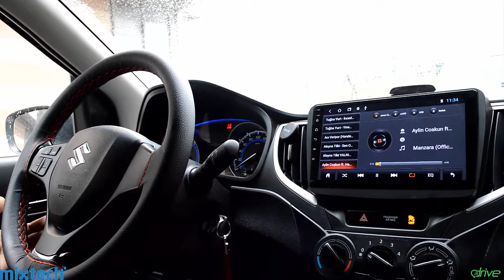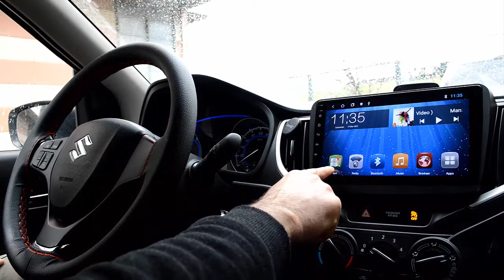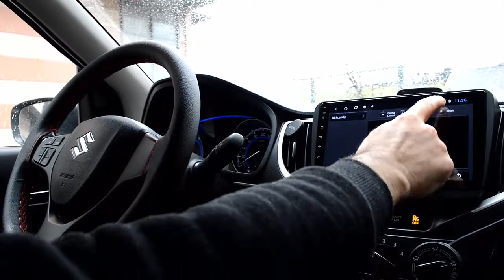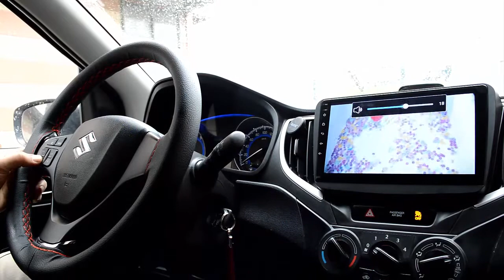Suzuki Baleno 9 inç Android Multimedya Nasıl Yapılır (Mixtech MX-9.2T3) 22-654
Suzuki Baleno   Androidauto Nasıl Yapılır?,Suzuki Baleno geri görüş kamerası, Suzuki Baleno  ön kamera, Suzuki Baleno  carplay,Suzuki Baleno androidauto

Uyumlu olduğu modeller:
Suzuki
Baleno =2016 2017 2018